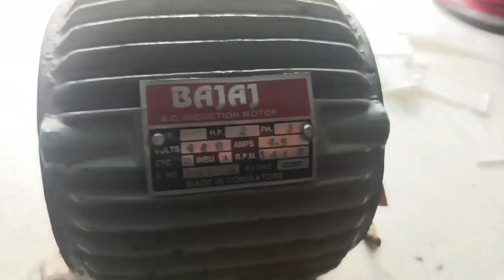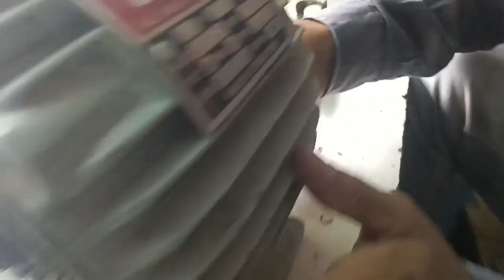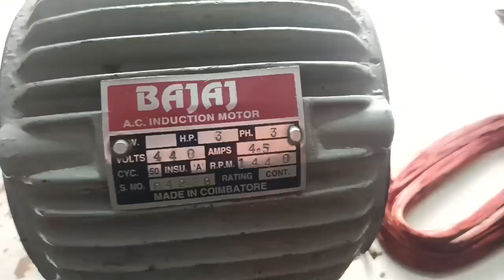Motor winding kaise karte hain|मोटर कैसे बांधते है| How to make motor|3phase motor kaise bandhte hai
Motor winding kaise karte hain,
motor kaise bandhte hai,
मोटर कैसे बांधते हैं,

About this video__-_ Maine ess video me motor winding kaise karte hain bataya hia.